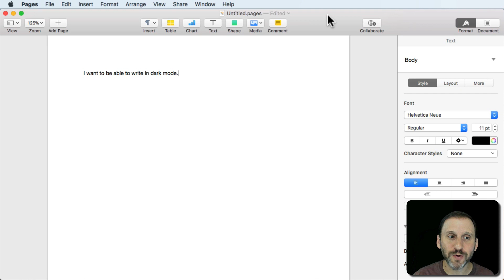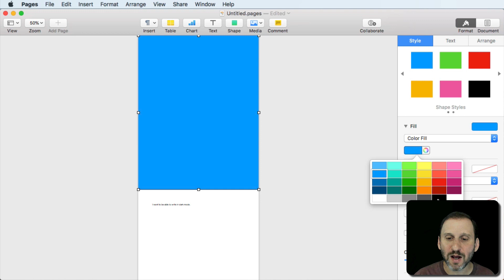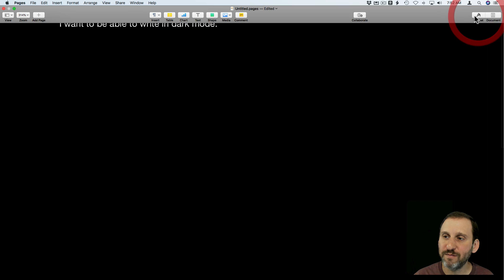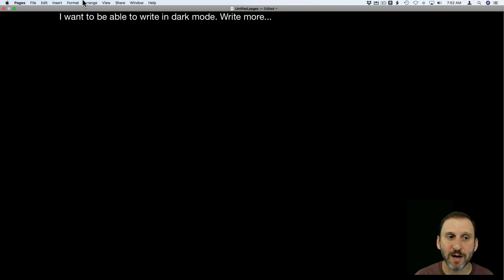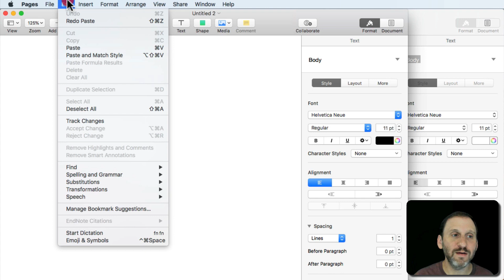How To Simulate Dark Mode In Pages (#1699)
Dark Mode is coming in macOS Mojave, but it doesn't give you a way to write in that kind of environment. You can get that now in Pages if you simply set the background of your document to black and the text to white. Doing this requires the use of Section Masters, a shape, and changing the style for the text. You can then revert to regular colors, or copy and paste text from a dark mode document to a normal one.